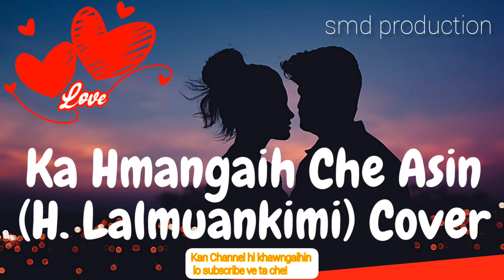Ka Hmangaih Che Asin (H. Lalmuankimi) Cover nalh Audio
NOTE :
He hla mawi taka Cover hi a covertu hming hi kan hriat mai loh avangin a satu hming kan rawn tarlang thei lova. A covertu hming hria kan awm a nih chuan comment section lamah min han hriattir ula kan lawm hle ang.

Copyright thil te a lo nih a, delete tura min duh anih phei chuan kan email - ah min rawn hriattir ula, a rang thei ang berin kan lo delete dawn nia.

Notice : He hla Cover audio video hi a siamtu phalna lo chuan khawiah mah suan kual phal a ni lo!

SMD PRODUCTION